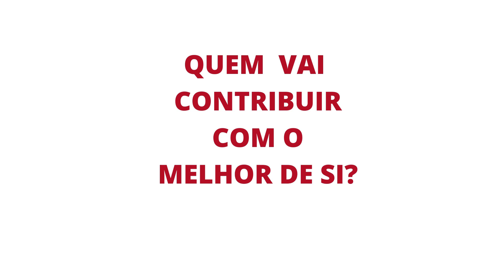QUEM VAI CONTRIBUIR COM O MELHOR DE SI?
Recorte dos melhores momentos do WEBNÁRIO:

A PSICOLOGIA TRANSPESSOAL: Sua Contribuição no Mundo, sem comparação e sem concorrência!!!